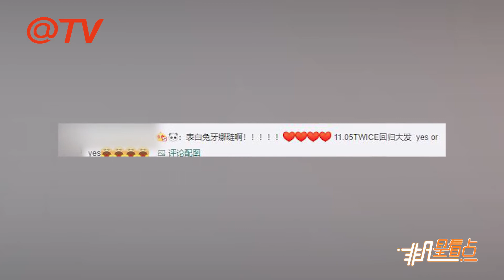大勢女團TWICE迴歸新概念！ 果汁美貌受矚目！